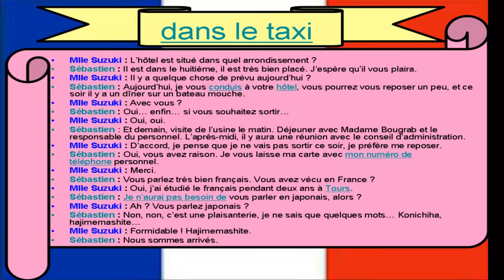Méthode n° 10 : pour apprendre le français